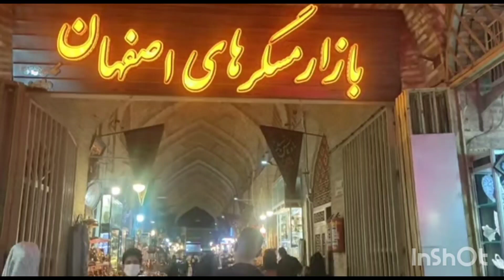Walking and visiting the historic square of Isfahan/Nakhsh Jahan square#isfahan/design#art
The only survivors of Isfahan copper art.
The historical city of Isfahan has many sights. One of the famous places of Isfahan is Naqsh Jahan Square. In Naqsh Jahan Square, Masgaran Bazaar is one of the oldest markets in the historical square.
In Mesgaran Bazaar of Isfahan, works of art and antiques, copper, calligraphy, etc. are sold, which are made by the hands of Isfahan artists.
Unfortunately, we found out that only three of these dear Isfahani artists are left, and they are also old.
This film introduces Haj Ali, Haj Karim and Haj Morteza, the only surviving artists of this art.
May God protect them
traveling
walking
sewing
asian
cooking
art
design
Asian food
Street food
delicious food
animals
baby
velog
bloger
Bazar
history
shopping
square naghshe jahan
artist art
asmr
chanel
nomadic lifenomad lifeiran travelnomadic lifestyle